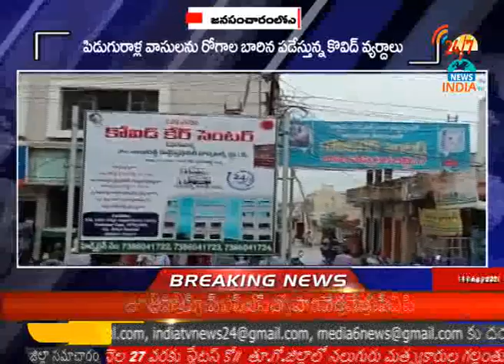పిడుగురాళ్ల వాసుల ప్రాణాలతో ఆటాడుకుంటున్న కోవిద్ ఆసుప్రతి సిబ్బంది నిర్లక్షం - INDIA TV Telugu